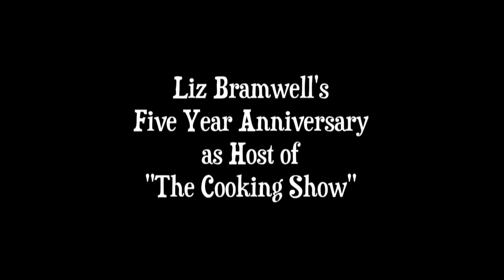Liz Five Year Anniversary